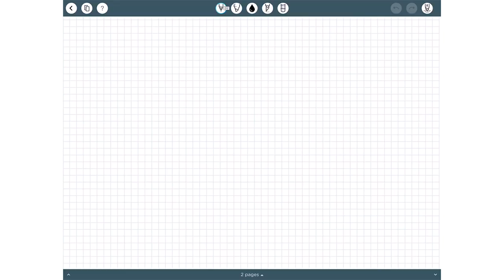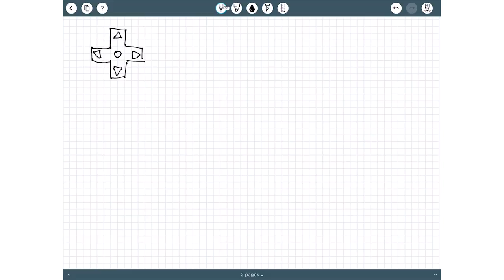Creating D-Pad Controls for an iOS Game in Swift & SpriteKit